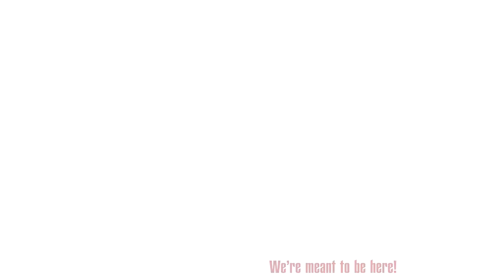DOMINATE - Motivational Video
✧ Make Your Fitness Journey EPIC - Visit Strong Supplement Shop for the TOP 10 Lean Hard Muscle Mass Gainers, Fat Burners and Preworkout Supplements.

and make your Gym Life EPIC

✧ Starring: Derek Weida, RobertFrank615, Jon Andersen, Philipp Samek, Dorian Yates, Ronnie Coleman, Kai Greene, David Henry, Roman Rex Fritz, Fouad Abiad, Victor Martinez, Phil Heath, Rich Piana, Con Demetriou, Justin Compton, Dorian Hamilton, Regan Grimes, Frank McGrath, Calum von Moger, Jay Cutler, Johnny "The Mutant Kidd" Doull​ , Micquel Wright, Ct Fletcher, Luke Sandoe, Zack Khan, Miha Zupan, Evan Centopani, William Bonac, Ryan Lynch, Muscular Development, Bodybuilding.com and other..

✧ Watch only in HD!

✧Bodybuilding Motivation and Workout, Fitness Motivation, Training Motivation, Motivational Video, Olympia 2016.

1)This video has no negative impact on the original works (It would actually be positive for them)
2)This video is also for teaching purposes.
3)It is positively transformative in nature.
4)I only used bits and pieces of videos to get the point across where necessary.